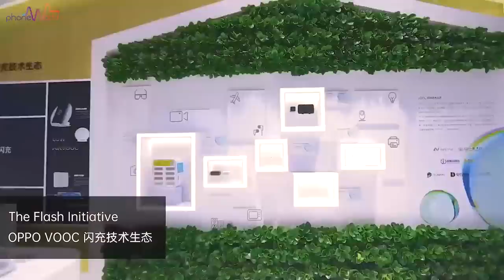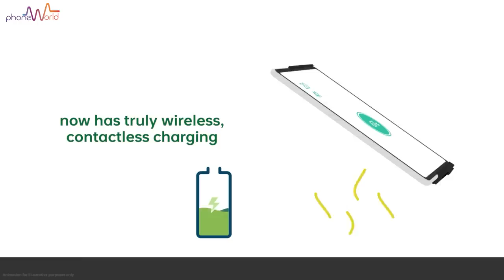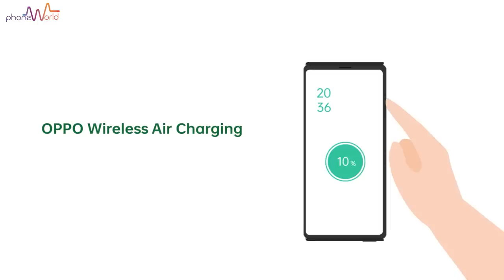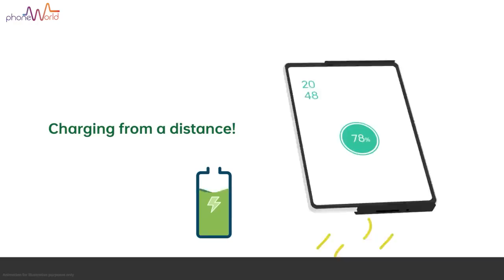OPPO X 2021 Rollable Phone | OPPO Wireless Air Charger | MWC Shanghai 2021 | IOT Devices by OPPO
The video includes the highlights of MWC (Mobile world congress) Shanghai 2021.We've discussed regarding the major updates shared by OPPO on the recent MWC 2021, News related to OPPO X 2021 The Rollable Phone by OPPO, Wireless Air Charger and other IOT related tech gadgets.

OPPO’s flash charging Ecosystem, 5g CPE, IOT and wireless air charging have been discussed thoroughly in the video

Watch the complete video and let us know your feedback